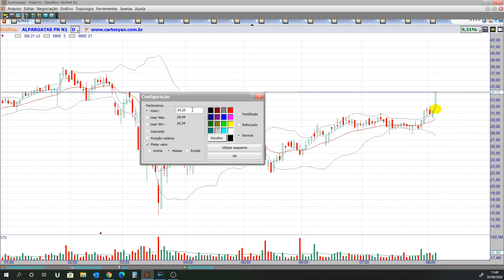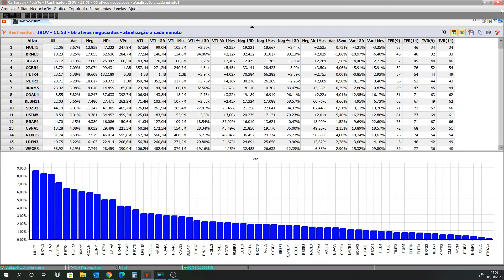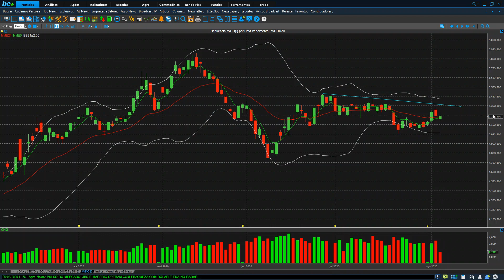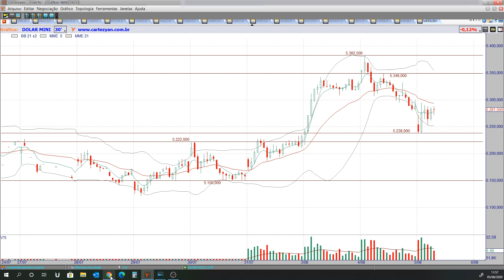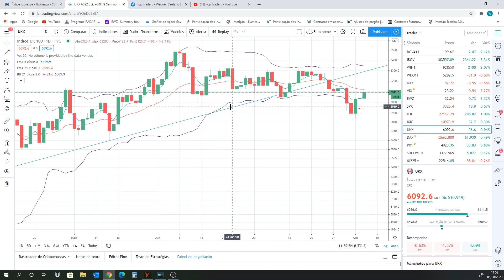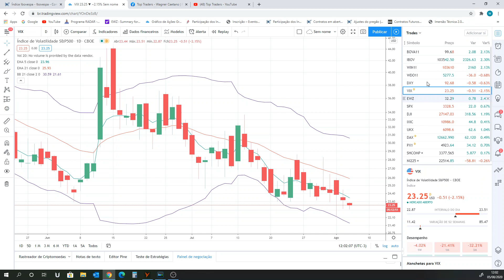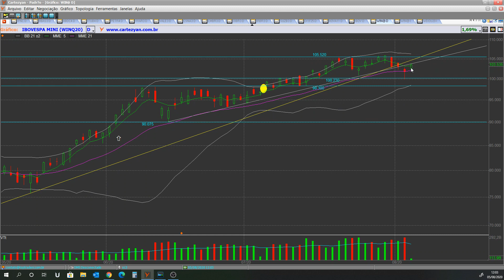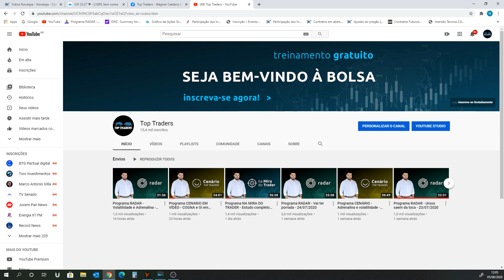Programa CENÁRIO EM VÍDEO - Shoppings e siderurgia em destaque - 05/08/2020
Ativos estudados no programa de hoje:

Benchmarks: SHANGAI, DAX, PCAC, FTSE, DOW JONES, S&P500, NASDAQ e IBOV;
Ativos fixos: DI, IFNC, VIX, EWZ, PETR4, VALE3, ITUB4, BBDC4, BBAS3 e BOVA11;
Futuros: WDOU20 e WINQ20;
Petróleo: BRENT;
Balanços corporativos: EMBR3, GGBR4, ALPA4 e BPAN4;
Setores (shoppings): MULT3, BRML3 e IGTA3.